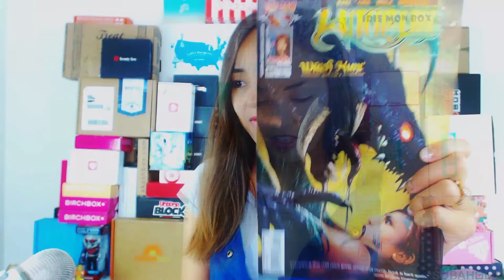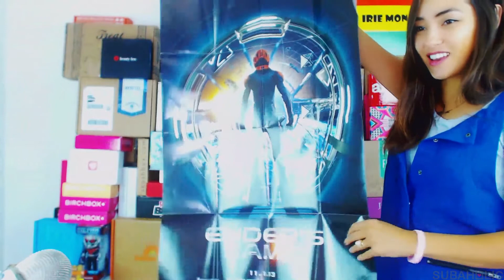TeeBlox (Licensed Geek T-shirt Subscription) Review + 15% Coupon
▶ We review 45+ subscription boxes.